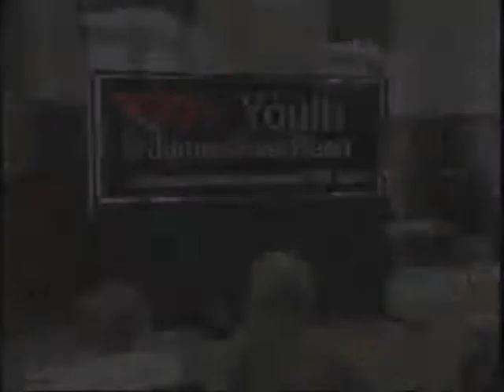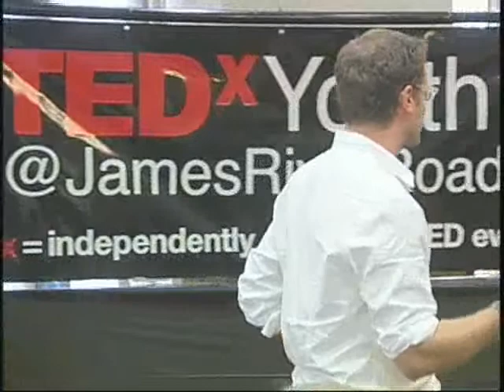TEDxYouth@JamesRiverRoad - Andy Stefanovich - Play and Prophet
Andy Stefanovich is Chief Curator and Provocateur at Prophet.  He has earned a repuation as  one of the most disruptive and effective advisors in business.  He has worked with companies like GE, General Mills, Proctor & Gamble, and Coca Cola to drive innovation from the inside out.
He has recently authored the book, "Look At More, a Proven Approach to Innovation, Growth and Change."